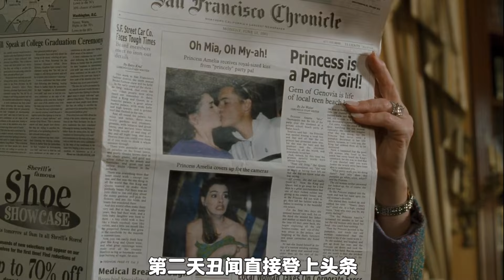女孩從小透明一躍成為公主，每個女孩必看的一部電影《公主日記》